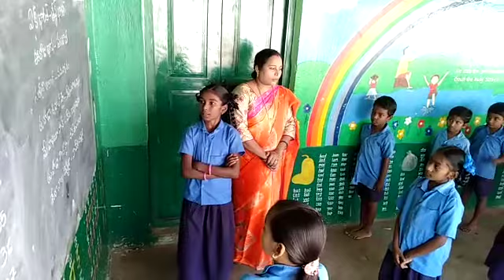MPPS CHILLANGI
PUNJABI LANGUAGE, KIRLAMPUDI VILLAGE, KIRLAMPUDI MANDAL,